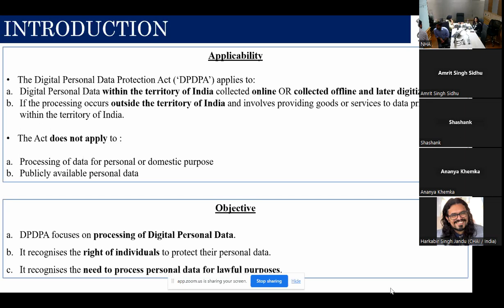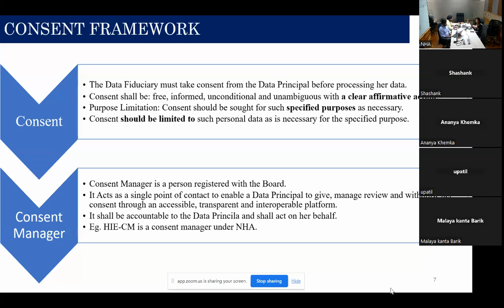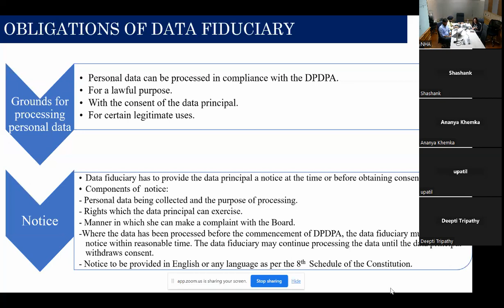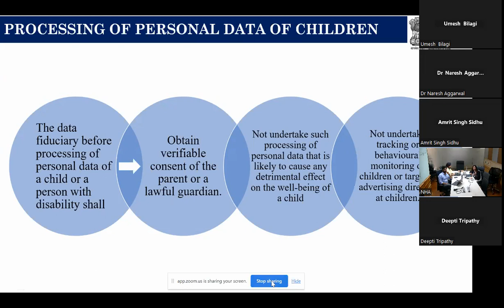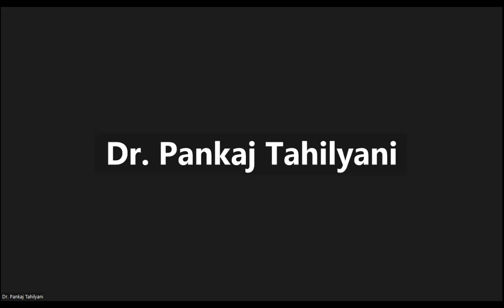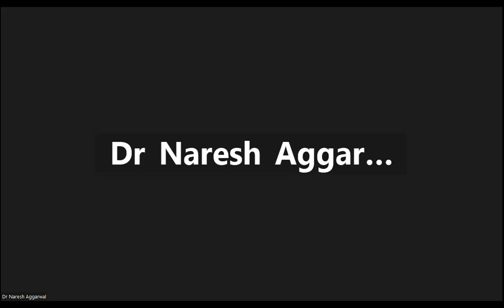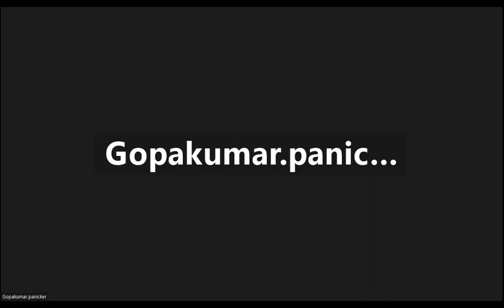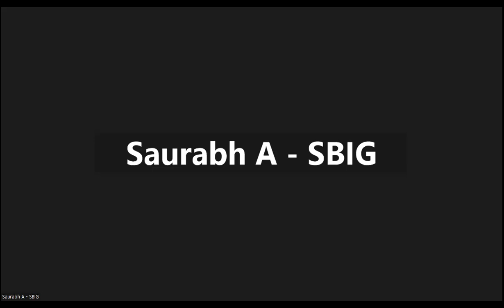NHA Webinar - Introduction & Obligations of Data Fiduciary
• Journey - Inception of privacy as a right to DPDP Act, 2023
• Data Fiduciary, Significant Data Fiduciary, and their respective obligations
• Integrators obligations and duties as data fiduciary/data processor towards data principal/data processor